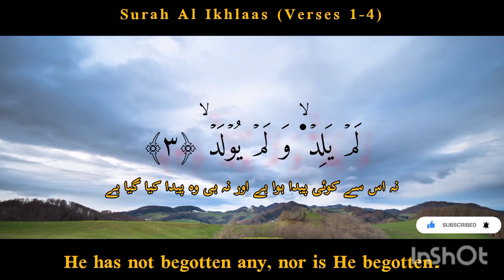Surah Al Ikhlaas | Urdu & English Translation